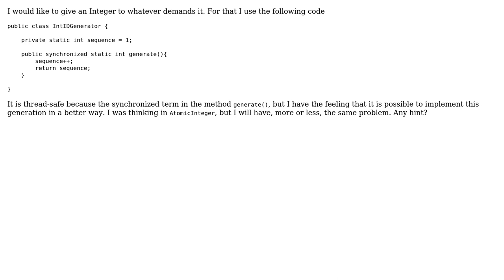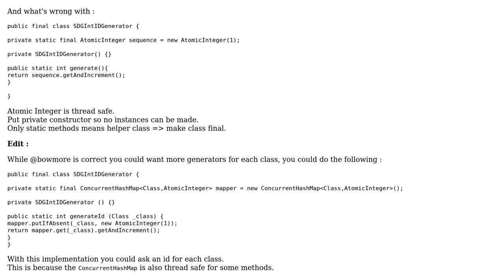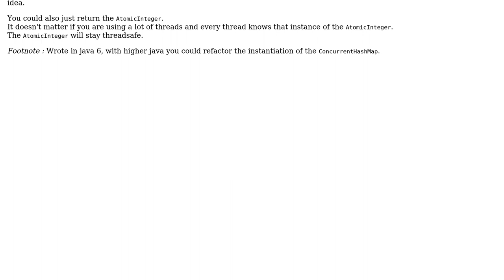Code Review: Thread-Safe Integer Sequence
With thanks & praise to God, and with thanks to the many people who have made this project possible! | Content (except music & images) licensed under CC BY-SA | Music | Images & others | With thanks to user xgMz user Manuelarte user chillworld and the Stack Exchange Network Trademarks are property of their respective owners. You are responsible for your own actions.